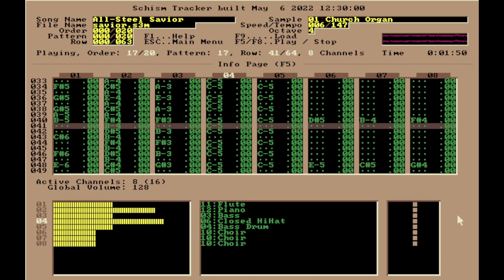All Steel Savior (OPL2/YM3812 Original)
Haven't done one of these in a while. This was a fan theme intended for Pokémon Ruby and Sapphire's Steven, but I ran out of time to draw the thumbnail art, so I cobbled together two royalty-free textures and applied effects in the thumbnail in order to convey this theme's feeling.

When I finished writing this song, I considered making this theme associated with a character in the Chuhou Joutai world. Thinking about what character to choose, I decided that King Soujirou would fit this theme best because kings dress in armor (and considered heavenly?). I might have to do a PC-98 version of this song, who knows?